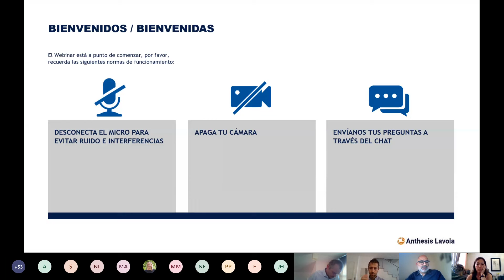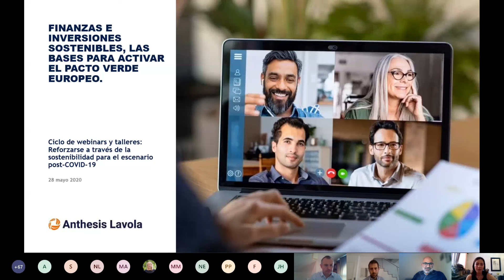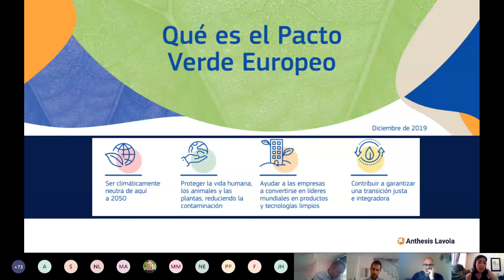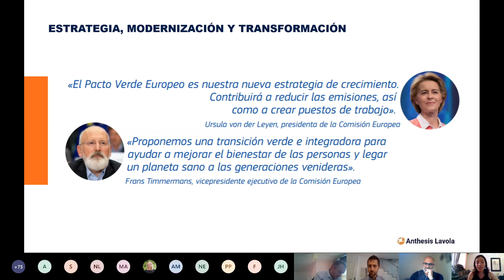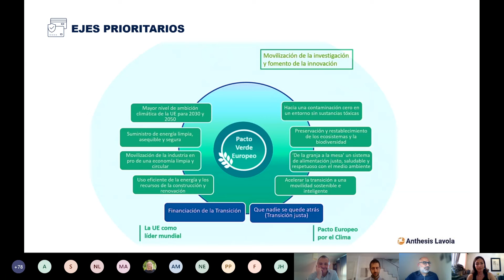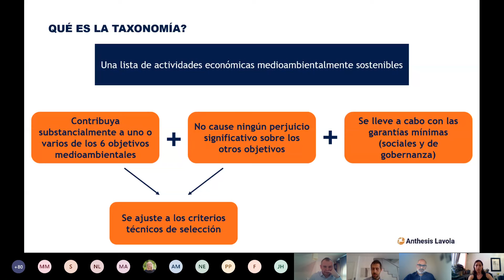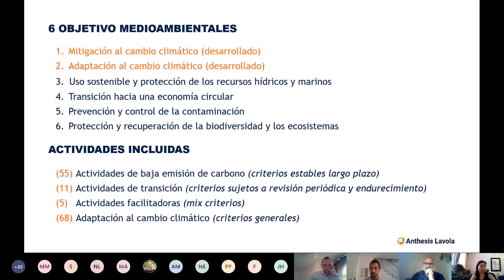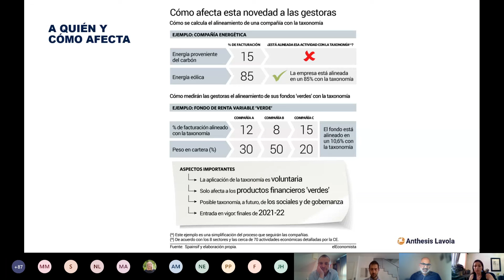Webinar Anthesis Lavola. Finanzas e inversiones sostenibles, las bases para activar el Pacto Verde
El Pacto Verde Europeo (New Green Deal) es la hoja de ruta para dotar a la UE de una economía sostenible y en la cual muchos ojos están puestos para activar la reconstrucción Post COVID-19 en la que estamos. En este marco, el nuevo pacto exigirá que transformemos los retos climáticos y medioambientales en oportunidades en todos los ámbitos políticos y que logremos una transición justa e integradora para todos. Por esto, la Unión Europea ha definido un sistema de clasificación común, la Taxonomía Europea, para alentar la inversión privada en crecimiento sostenible, una de las bases sobre las que se sustenta el Pacto Verde que busca la transición hacia una economía climáticamente neutral. Su correcta interpretación y aplicación serán el eje central del webinar que BBVA y Anthesis Lavola presentan para visualizar las claves del futuro sostenible que anhelamos a través de las finanzas e inversiones sostenibles.

PONENTES:
Daniel Navia, Director de soluciones sostenibles de BBVA
Joana Soares, Directora de servicios financieros de Anthesis Lavola
Miquel A. Rubio, Director de negocio de Anthesis Lavola
Adrià Gelabert (Moderador), Director comercial de Anthesis Lavola

Webinar realizado el 28 de Mayo de 2020.